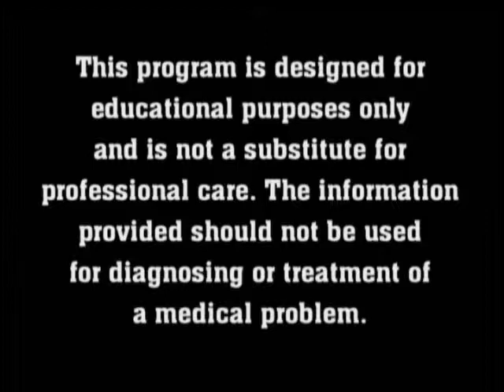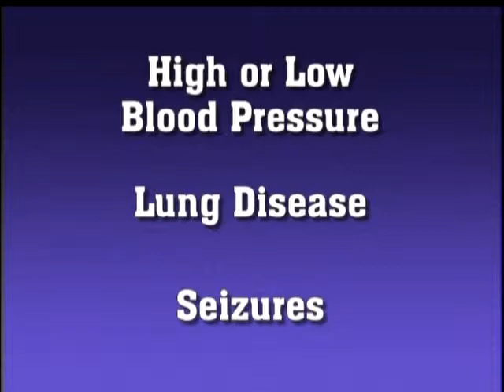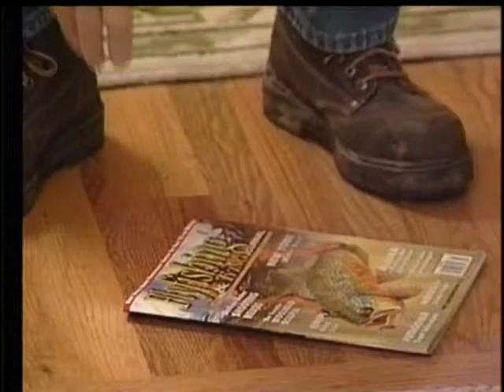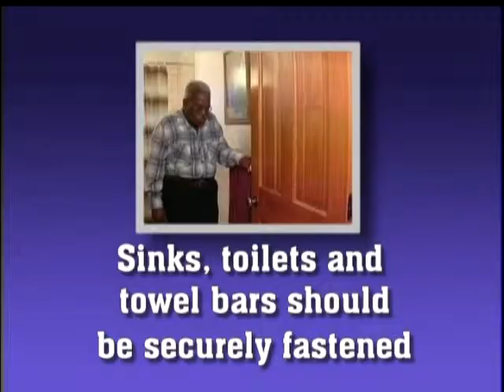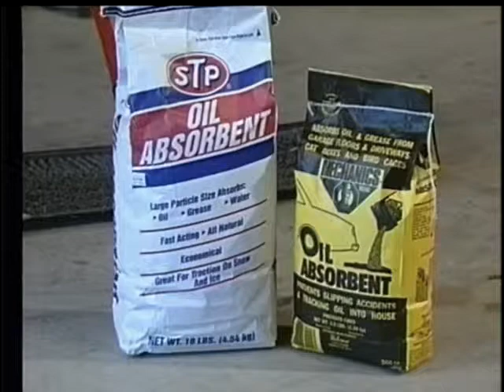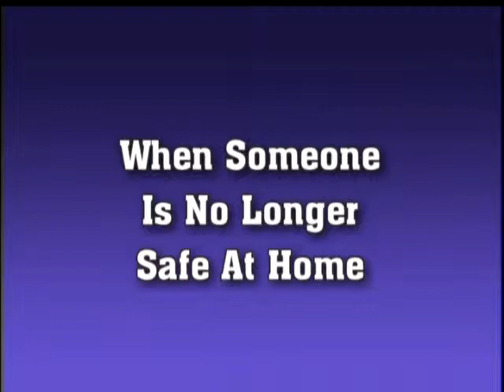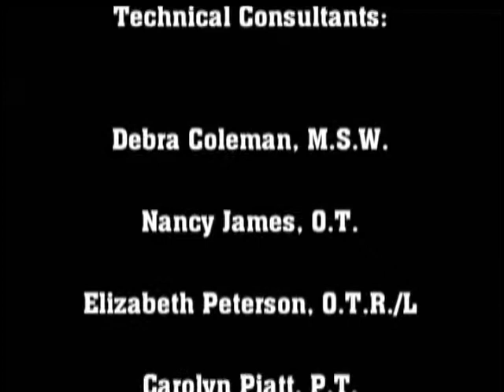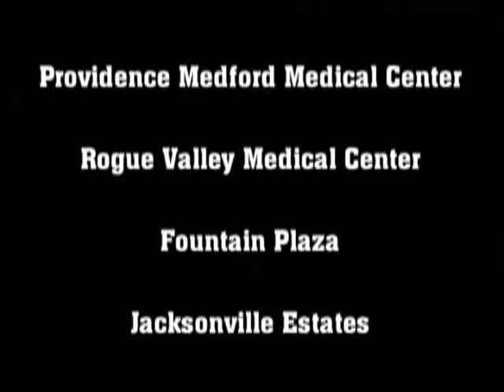Fall Prevention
One out of three people over the age of 65 fall each year.  Even if there is no physical injury. the emotional effects of a fall can be devastating.  Fear of falling again can cause a restriction in movement that results in feelings of loss and helplessness.

This video teaches how to reduce the risk of falls to yourself and the person you are caring for, while encouraging independence.  Learn about medical conditions that contribute to falls, why the elderly are at a greater risk for falls, and how to make the home a safe environment.